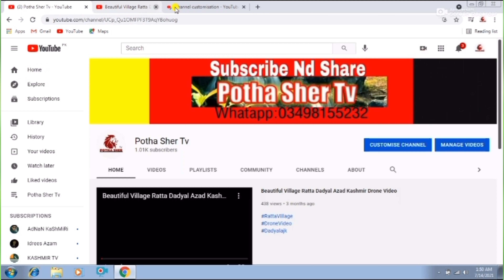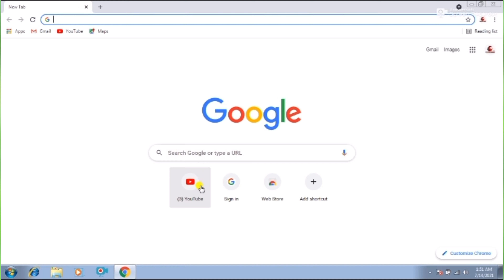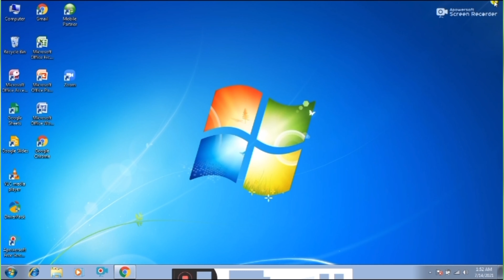How to Create Custom URL For YouTube Channel | YouTube Channel Ka Custom URL Kaisa Bnaye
My Device - I Phone Xr 128gp
internet - Wireless Company Name - My Net